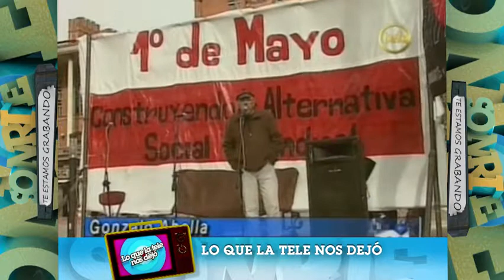Sonrie Prog 171 Lo que la tele nos dejó 1ro de mayo